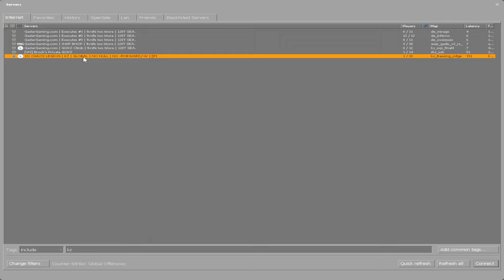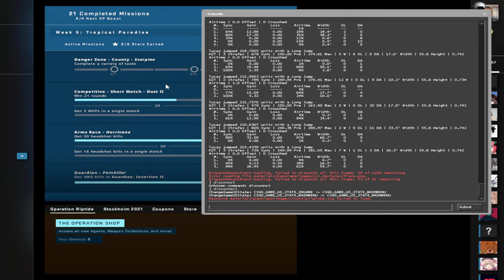cs kz with being john malkovich podcast 2